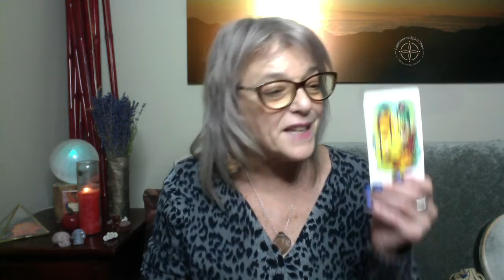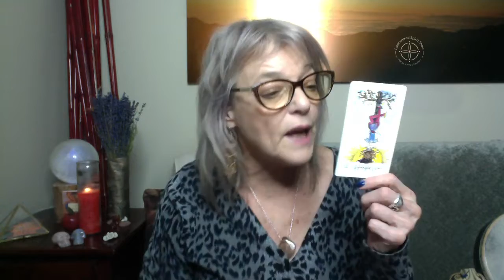The Empowered Spirit Show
Dark of the Moon. New Moon coming in on Wed.
Schedule a Monetize your Energy Call with me.